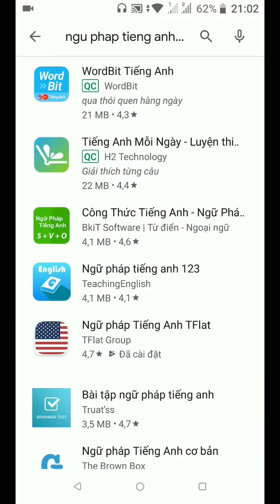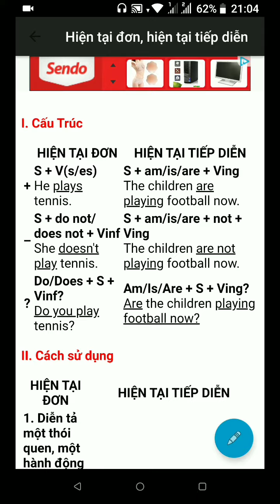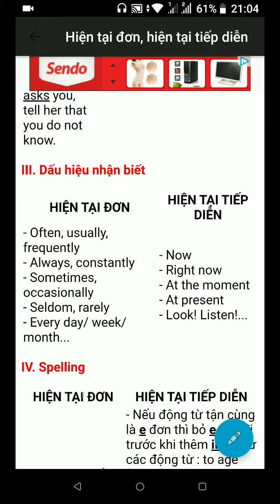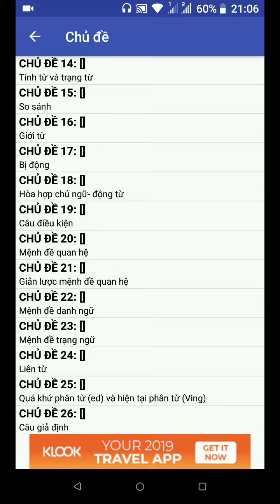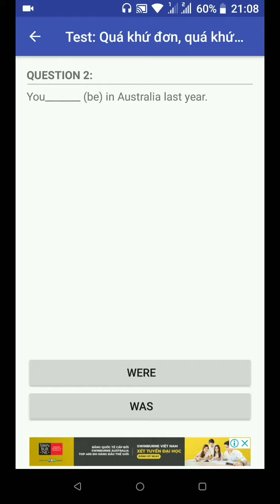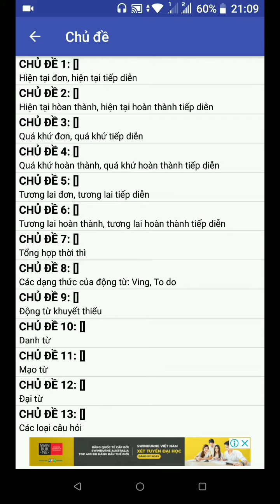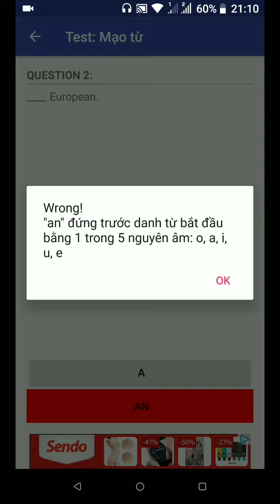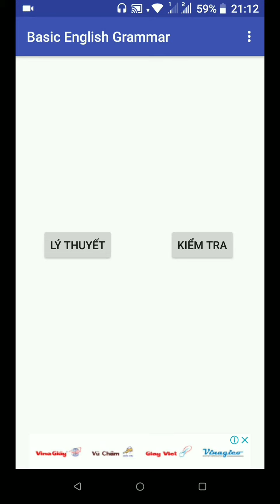PHẦN MỀM HỌC TIẾNG ANH KHÔNG THỂ THIẾU: Clip 1